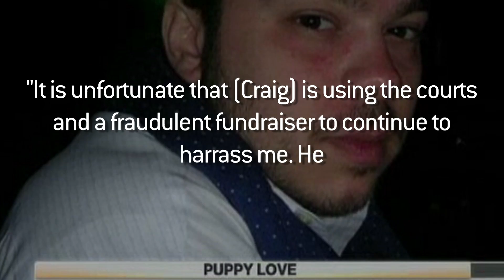$60,000 Dog Custody Battle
Free stuff, cool stuff, and lame stuff all taking place in the realm of video games.

After she moved away to the other side of the country, a man spends his life savings to get his dog, Knuckles, back from his ex-girlfriend.